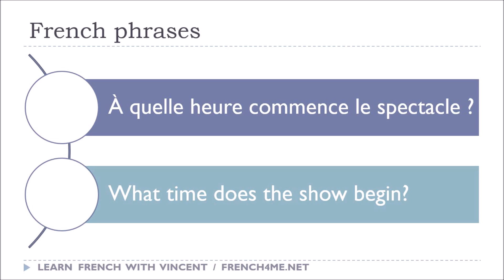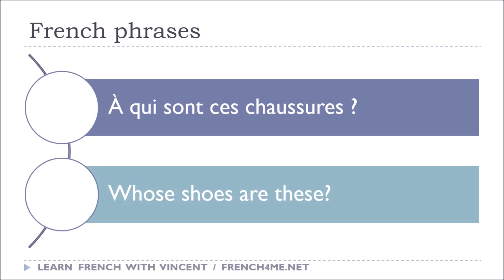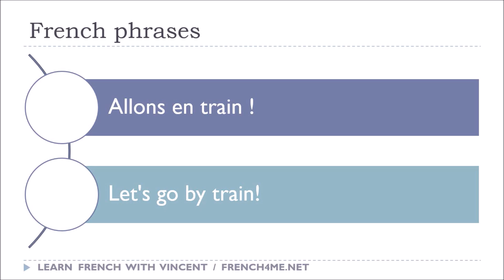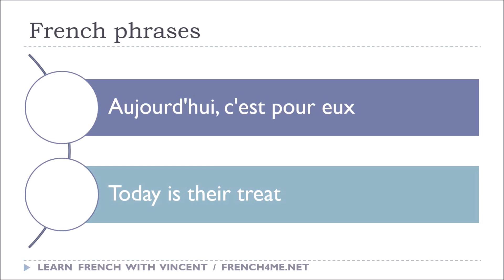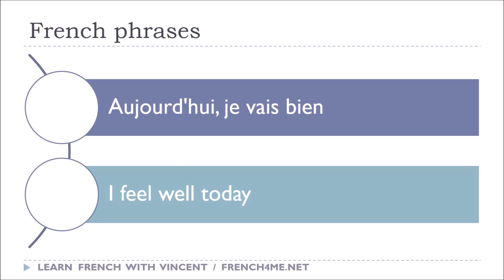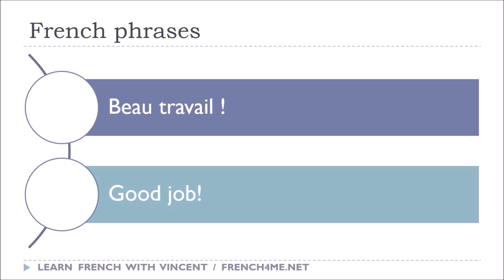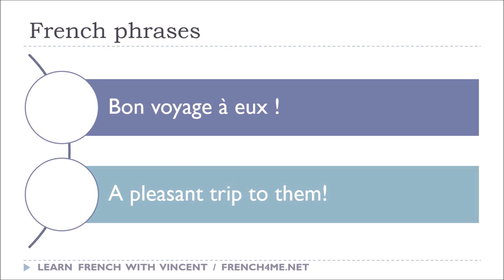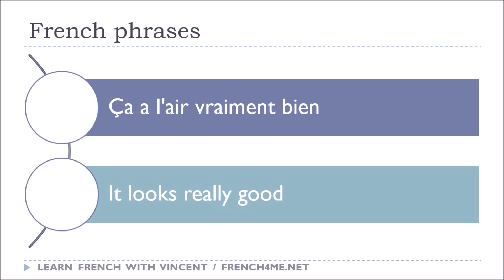Lezione di francese # 100 Phrases # Vol 1